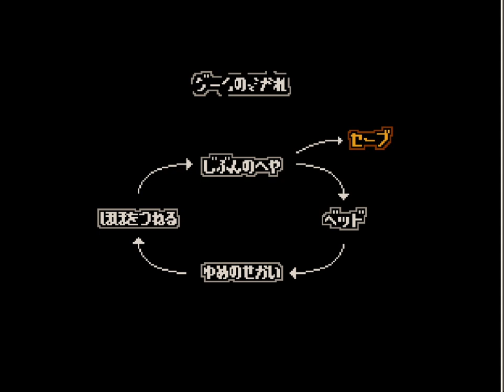Withers - GAMEPLAY - PART 1 φ(゜▽゜*)♪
play it online now! （￣︶￣）↗    link up there  （￣︶￣）↗